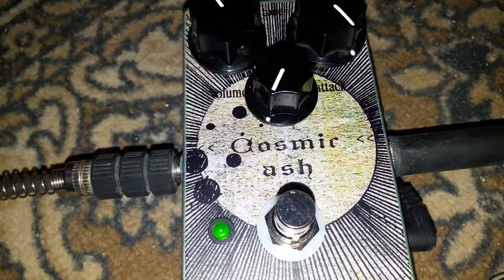Cosmic Ash by Mojo Gear Fx Sam Ash/ Astro Fuzz based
A quick demo of Cosmic Ash fuzz. Actually this one can sound snoother than most of the fuzz boxes.
Stratocaster and 5 w Champ trough 2x12 cab